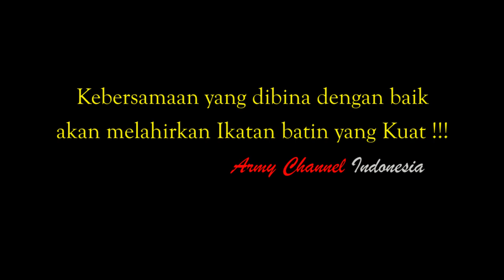Tugas Hari Ini Selesai kita santai sore Bersama prajurit Remaja Baru TNI AD 2020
Selamat Datang di Army Channel indonesia. selain video yang di tayangkan ini, army channel indonesia juga menayangkan berbagai macam jenis video yang membahas tentang :
"pendaftaran tni ad tamtama 2021"
"jadwal pendaftaran tni ad 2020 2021"
"rekrutmen tni ad tamtama 2021"
"jadwal pendaftaran tni ad 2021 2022"
"rekrutmen tni ad tamtama 2020"
"pendaftaran tni al 2021"
"rekrutmen tni al"
"materi seleksi bintara tni ad"
"syarat daftar online bintara"
"langkah langkah daftar online tni"
"materi seleksi tni ad"
"cetakan formulir pendaftaran tni"
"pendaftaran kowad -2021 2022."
"pendaftaran pusdik kowad"
"jadwal pendaftaran tni au 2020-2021"
"jadwal pendaftaran tni al 2021"
"berkas persyaratan tamtama tni ad"
"syarat berkas pendaftaran tni"
"syarat fisik masuk tni"
"materi seleksi tamtama tni ad"
"persyaratan masuk tni al"
"jadwal pendaftaran tamtama tni ad 2021"
"rekrutmen tni au"
"nilai un tni au"
"pendidikan tni au"
"tes masuk tni au wanita"
"pembukaan tes tni ad 2021"
"kapan tes tni ad 2021"
"jadwal tes tni ad 2021"
"tes secaba tni ad 2021"
"jadwal tes bintara tni ad 2021"
"tes tamtama tni ad 2021"
"tes bintara tni ad 2021"
"syarat tes tni ad 2021"
"syarat tinggi badan tni"